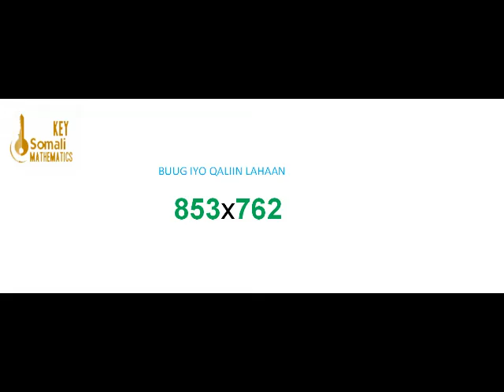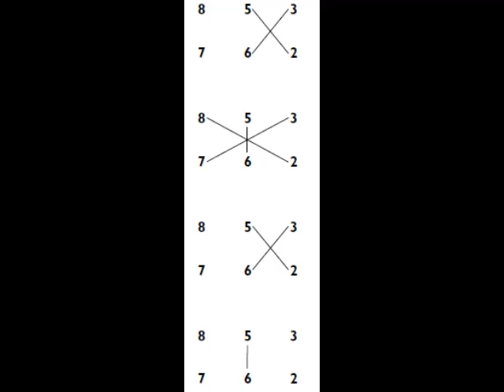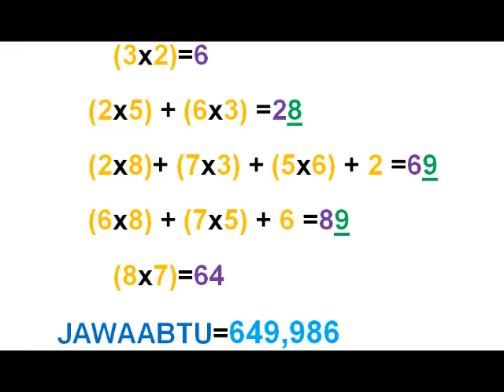Casharki afariyotobanad ee Ikudhufashada Xisaynta key Somali Mathematics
Xisaynti Iskdufashada Casharki afariyo tobnad ee Key Somali Mathematics